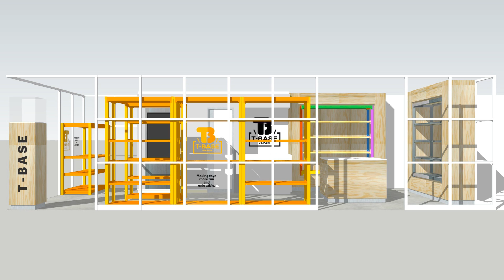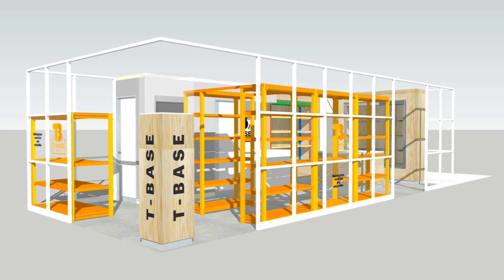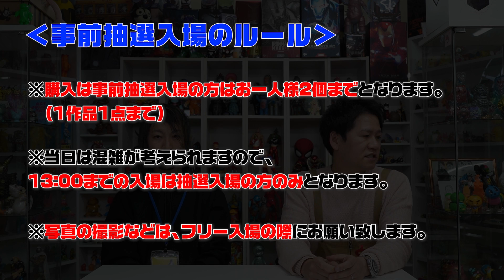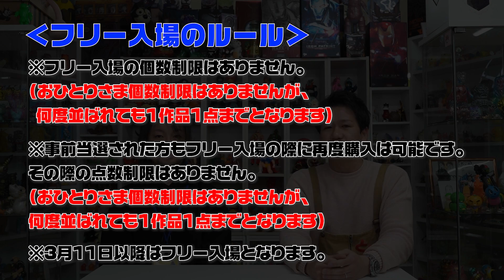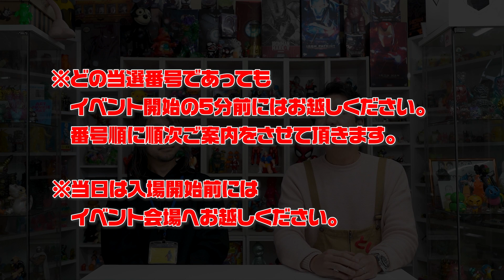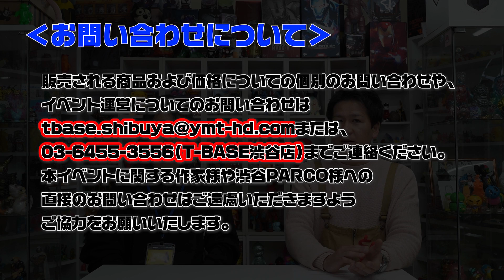2023年3月11日渋谷PARCOイベント説明！T-BASEが渋谷パルコに移転リニューアルOPEN!!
先行入場権は事前抽選となります。
■応募期間2/23(木)13:00~2/25(土)23:59まで
▼詳しくはこちら
toysking.news/press/344

【 ■ 販売 】

【 ■ SNS 】

【 ■ 買取 】